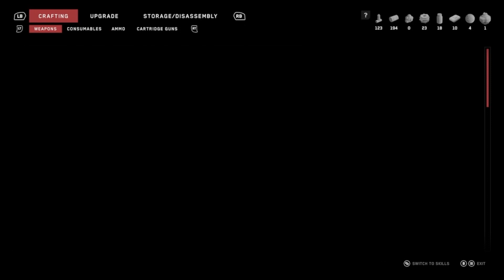Atomic Heart - Part 4 (No Commentary)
Welcome to my Let's Play series of Atomic Heart! Join me on an exhilarating journey through this surreal, alternate universe where the boundaries of reality blur and the bizarre reigns supreme.

🎮 In this playthrough, I'll delve into the twisted corridors of Atomic Heart, a game that seamlessly combines elements of horror, action, and adventure. Set in an alternate universe during the height of the Soviet Union's technological advancements, prepare to encounter nightmarish creatures, mind-bending anomalies, and a narrative that will keep you on the edge of your seat.

🔍 With each episode, we'll uncover more secrets of this enigmatic world, piecing together the story behind the mysterious facility we find ourselves in. From battling grotesque monstrosities to solving intricate puzzles, every moment promises to be a thrilling adventure.

🌌 As we explore the depths of Atomic Heart, I'll provide commentary, share my reactions, and delve into the game's lore, discussing its influences and the intricacies of its design. Whether you're a fan of atmospheric horror, immersive storytelling, or simply enjoy a good challenge, there's something here for everyone.

🚀 So, grab your Geiger counter and prepare for a journey into the unknown. Together, let's unravel the mysteries and survive the madness lurking within!